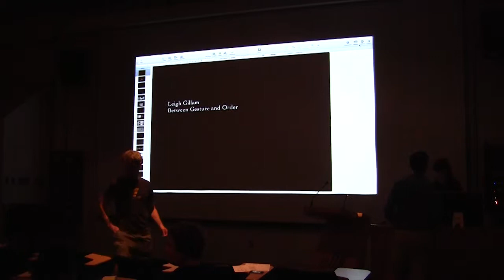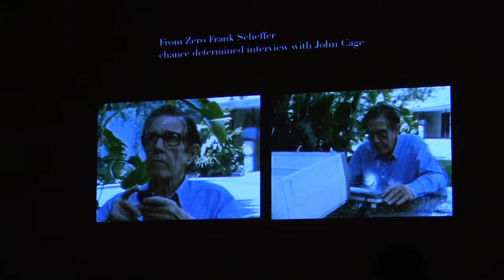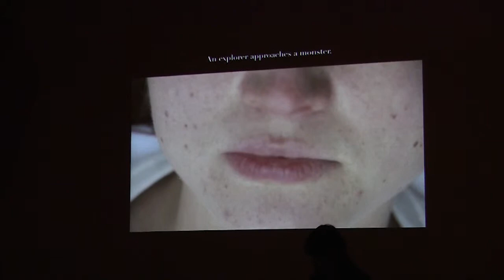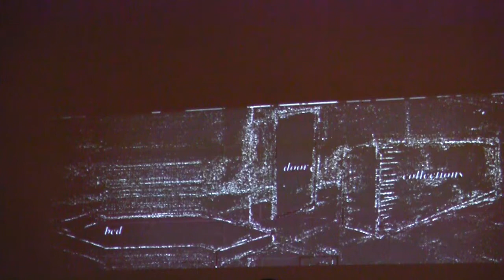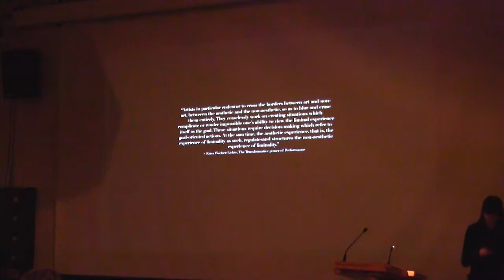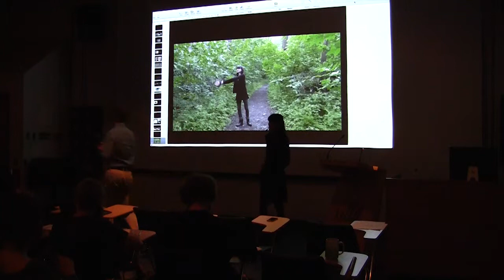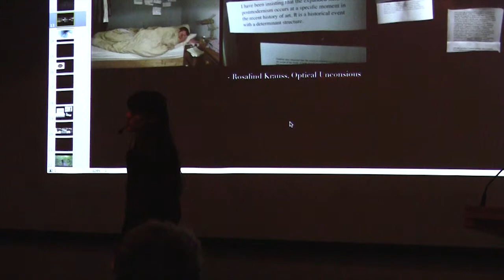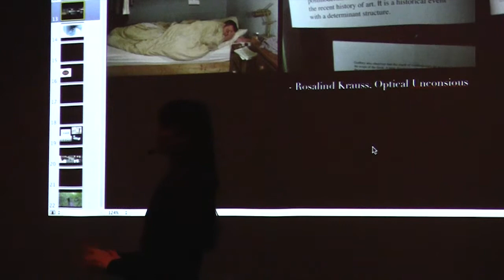Leigh Gillam - Lowresidency Graduate Presentation 2013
Lowresidency Graduate Presentation 2013

The low residency MAA program is designed to suit established professionals whose practical circumstances make relocation to Vancouver or the resident MAA schedule unworkable.

The program is structured primarily around three 4-week summer intensive residencies on campus in Vancouver during the month of July. These semesters exceed a full-time schedule and are a period of intense development in response to significant interaction with faculty and visiting artists.  During Fall and Spring semesters, interaction with peers and faculty occurs via the Universitys online environment, building on the experience of each summer intensive.

The Low Residency program involves distinct yet overlapping stages of research and production to support the development of a final thesis project. In the first summer residency, the primary focus is on research; it therefore includes significant class time and instruction. The second summer residency is built around interaction in the studio, with less group instruction and more emphasis on individual contact hours with mentors and visiting artists. The final stage supports the actualization of the final thesis project.